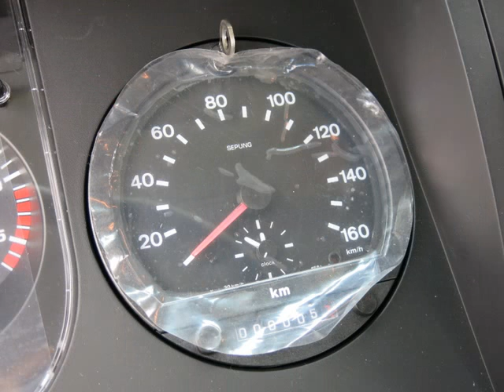HYUNDAI HD250 DONGYANG 2725LB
20130504 HD250 DONGYANG2725LB